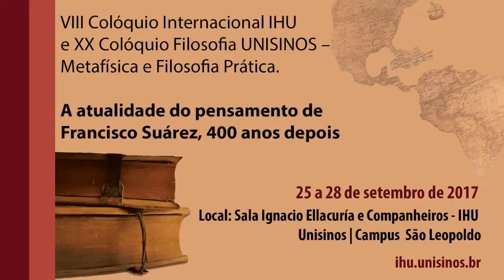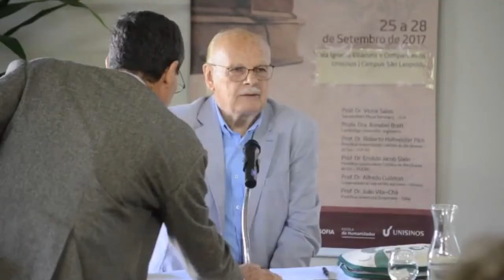A presença de Suárez na filosofia de Heidegger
prof. dr. Ernildo Jacob Stein (PUC-RS)